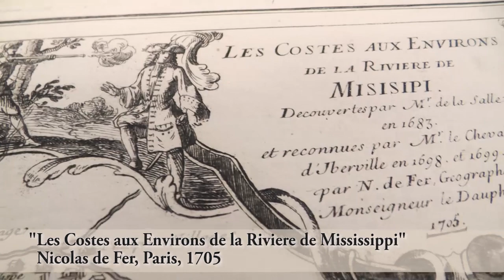"Les Costes aux Environs de la Riviere de Mississippi"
Lee Miller, Curator of Louisiana Research Collection, describes a map during the Medieval and Early Modern Maps Festival at Howard-Tilton Memorial Library at Tulane University.

The "Les Costes aux Environs de la Riviere de Mississippi" map by Nicolas de Fer was created in Paris in 1705.  It is especially notable for its cartouche, which depicts the murder of La Salle by his men in a mutiny as well as those men subsequently turning on each other.